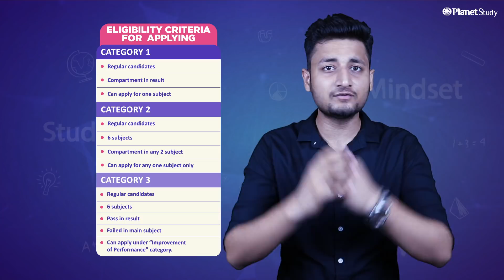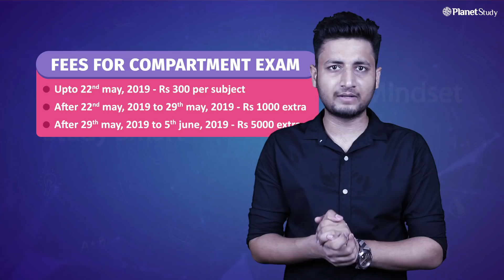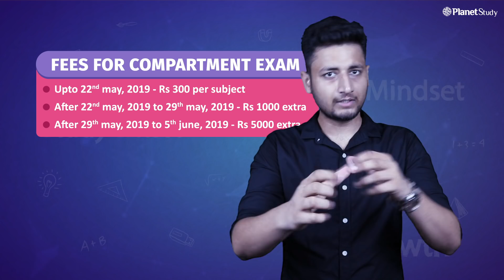CBSE Compartment 2019 | CBSE Compartment Exam | CBSE Compartment Form 2019 | Class 12th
Video Transcript

CBSE Class 12th compartment exam 2019 se related koi bhi information chahiye ,toh yee video aapke liye hai.
Hello everyone , my name is sarthak and I welcome you all to the youtube channel of planetstudy.
 Jitne bhi regular students hai  jinhoone board exams diye hai march 2019 mein , aur jinke result mein compartment likha aaya hai woh toorant , abhi ke abhi apne school ke paas jaayen aur apni application koo submit karein.

Jitne bhi students kee admit card aayenge compartment exam se related , woh school hii aapko download karke deenge , admit card download karne ki official date cbse ki taraf se aaye hai 3rd week of june.

Cbse class 12th compartment exam hooga 2nd july 2019 koo , cbse nee clearly apni notification mein likha hai “ compartment exam to be held on 2nd july 2019 for class 12th students.”

3 category of students hai joo compartment ke liye apply kar sakhte hai.
Toh aak aak karke har category ko dekhte hai.

Category 1
Regular candidates , dhyan se sirf regualar candidates , private nahi , jinhoone march 2019 mein board exam diye hai aur jinke result mein compartment likha aaya hai , haar result ke end mein teen words likhe hai pass , fail yaa fir compartment , toh jinke result mein compartment likha hai woh eligible hai apply karne ke liye sirf ussi subject mein jismein unki compartment hai.

 OR
Category 2
Regular candidates  jinhoone march 2019 mein board exam diye hai aur jinke paas  6 Subjects hai , matlab additional subject bhi hai , unne students ki agar kissi 2 subjects mein compartment aaye hai , toh woh koi bhi aak subject mein compartment exam ke liye  apply kar sakhte hai.

OR

Category 3

Regular candidates  jinhoone march 2019 mein board exam diye hai aur jinke paas  6 Subjects hai  , aur unne ke result mein pass likha hai lekin koi aak subject woh clear nahi karpaye  toh woh bhi july 2019 ke compartment exam mein appear hoo sakhte hai under “Improvement of Performance” category.

Aab aate hai fees parr
Toh agar aap compartment ke liye apne school ke through apply karte hai upto 22nd may 2019 , toh fees hai Rs 300 per subject

Lekin agar aap apply karte hai 22nd may ke baad but 29th may se pehle , toh aapko 1000 ruppes extra deene padenge , matlab total karein toh 1300 ruppees aapko pay karne padenge.

Lekin aab aap aur late hoogaye , aur aapne apply kiya 29th may kee baad lekin 5th june se pehle joo ki hai final date , toh aapko deene padenge 5000 ruppees extra , yaani ki total aapko deene padenge 5300 ruppees.
Toh isliye late fees se bachne ke liye abhi ye video dekhne ke baad apne school mein jaayen aur comparment ke liye apply karein.

We have provided cbse compartment class 12th video with cbse compartment 2019 latest updates.  cbse compartment exam will be conducted in july , and cbse compartment form 2019 are also available in cbse website.  cbse compartment exam 2019 result will be soon available in august . cbse compartment admit card will be available in 3rd week of june. cbse 12th compartment updates have been provided in this video and Compartment cbse class 12th details have also been shared.

So thats all from my side , mein private candidates ke liye aak seprate video jaldi se jaldi bana doonga jissi woh bhi updated rahen. Aab agar kissi koi bhi doubt ,dikkat , pareshani , you are most welcome to ask in the comments section , aur agar aapka koi particualar problem hai , additional subject yaa fir dates see related kuch bhi , toh abhi video description mein jaaye , wahan par aak link hai , uspar click karein , hamara whatsapp aapke mobile mein automatically open hoojayega , wahan pee aap apne career doubts mera sath share karein , aur hamm koshish karenge jaldi se jaldi unne doubt kaa aak calucalted answer deene ki , toh milte hai naa , whasapp parr , bbie.